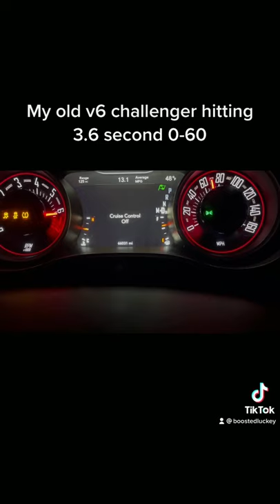Ripp Supercharged v6 challenger 3.6 second 0-60!